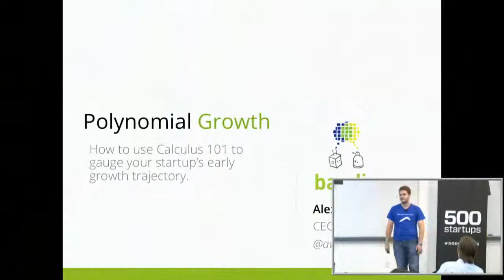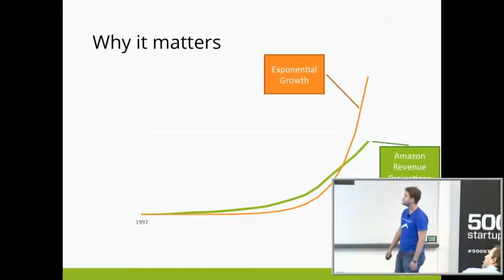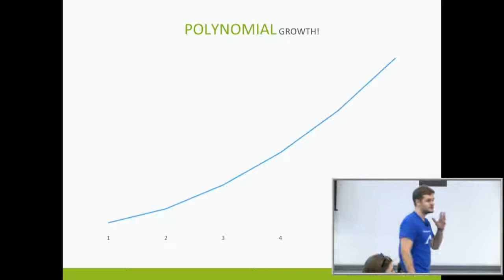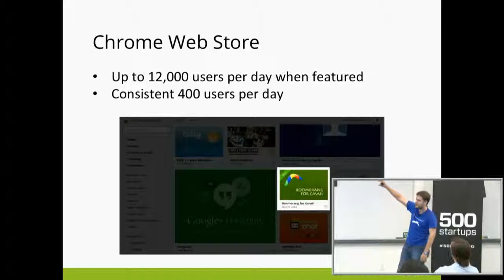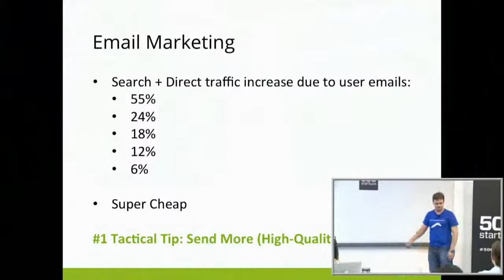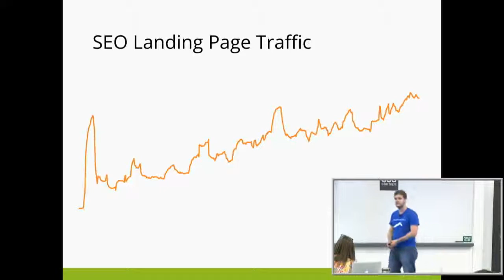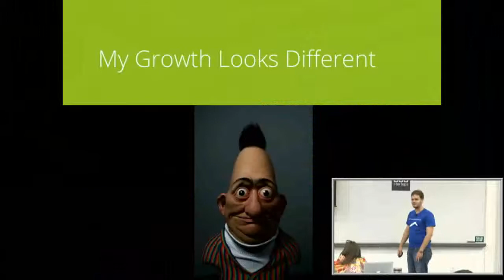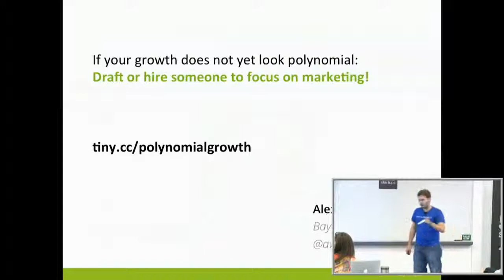unSEXY Conf 2013: Alex Moore, Baydin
The Hockey Stick Myth: The Truth About Growth via Email, SEO, & App Stores